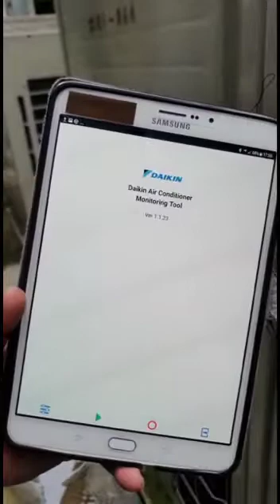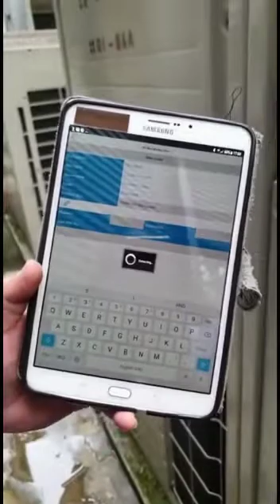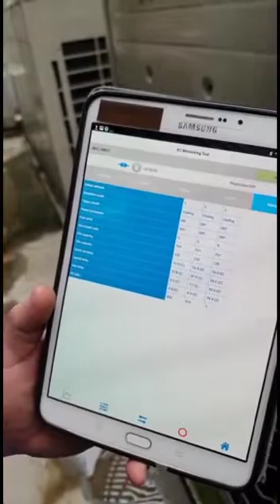Daikin VRV3 | Wireless Adapter | Fault Finding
大金无线适配噐-使用方法。
Daikin VRV
How to connect wireless adapter .
Fault Finding with wireless adapter.
Connecting to the wireless adapter with tablet.